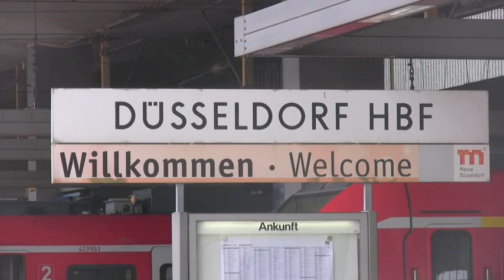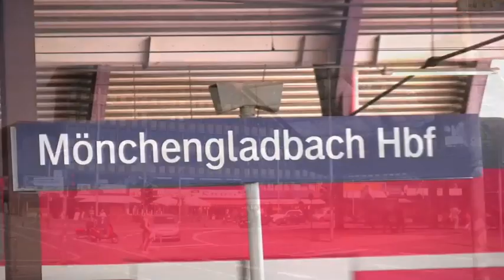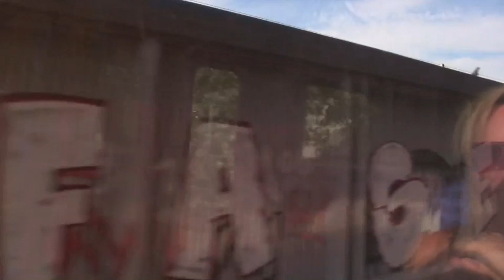Deutsche Bahn (German Railway) - July 2010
Views around the Dusseldorf area of Deutsche Bahn services including Regio Express and Ice Trains as well as other local services. Locations include Dusseldorf Hauptbahnof, Wuppertal, Monchengladbach, Buttgen and Dusseldorf Flughafen.